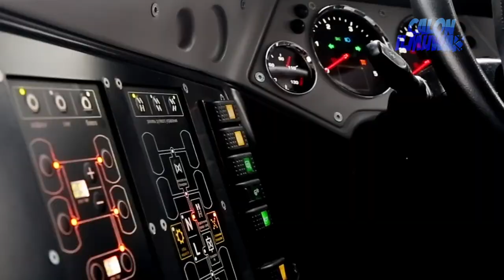Inilah Kendaraan Terbaik yang Bisa Berjalan Dengan Baik di Daratan dan Air Sangat Memukau